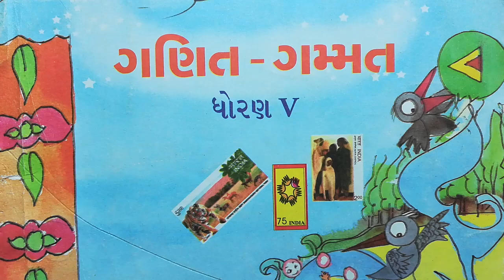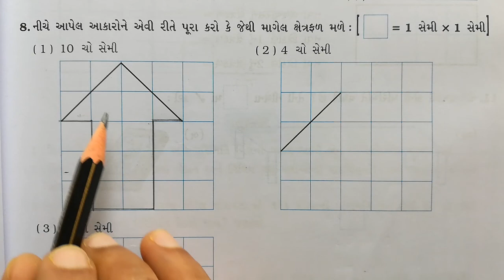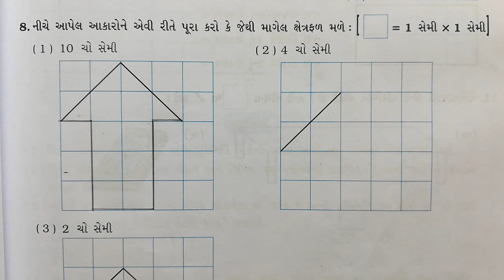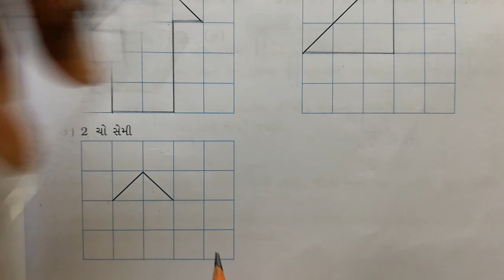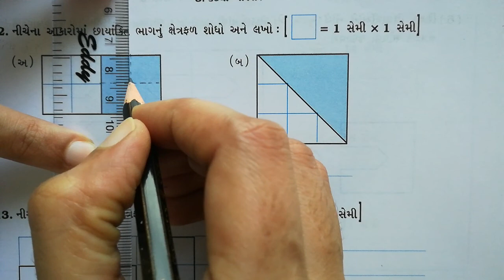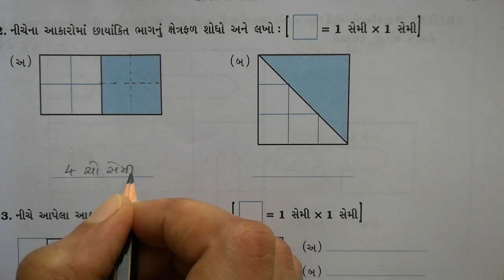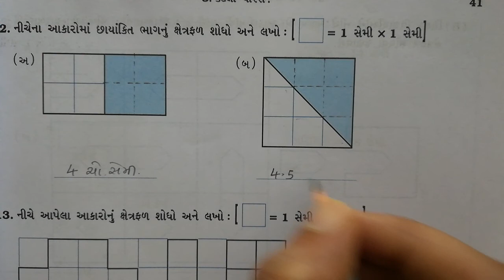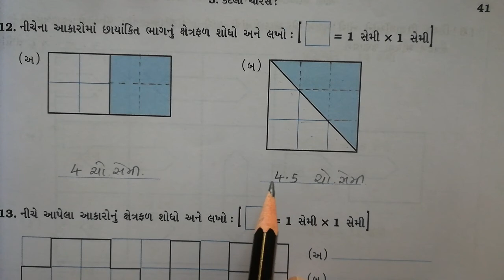ગણિત ધોરણ-5 પ્રકરણ-3 : કેટલાં ચોરસ? (ભાગ-3) Math Std-5 Ch-3 (Part-3)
ધોરણ - 5
ગણિત-ગમ્મત પાઠ્યપુસ્તક
પ્રકરણ - 3 : કેટલાં ચોરસ?
પાઠ્યપુસ્તક  (ભાગ-3)

Standard - 5  Math Magic Solutions
Ch - 3 Textbook  (Part-3)
Area And Perimeter
(Gujarati Medium - NCERT New Syllabus 2020)